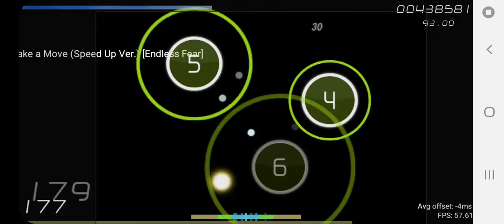[osu!Droid] ( replay) *6.21 Make a move (Speed up ver.) 92.22% No FC (2 Miss)